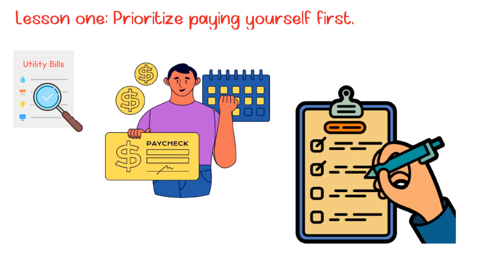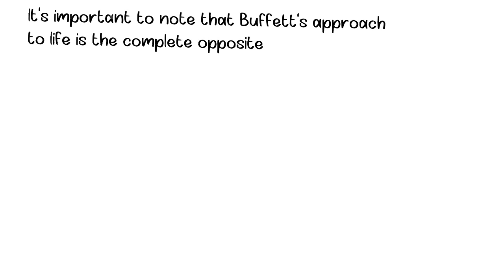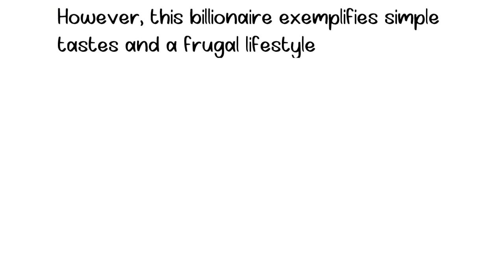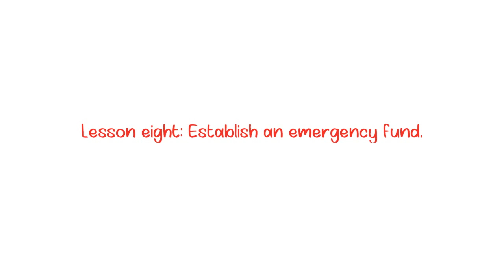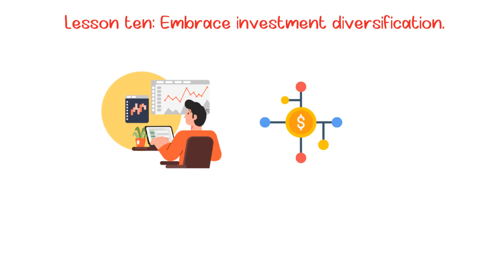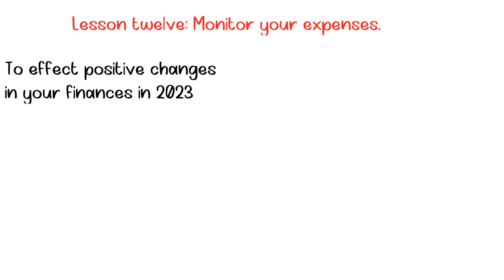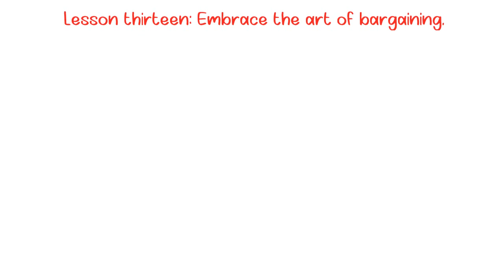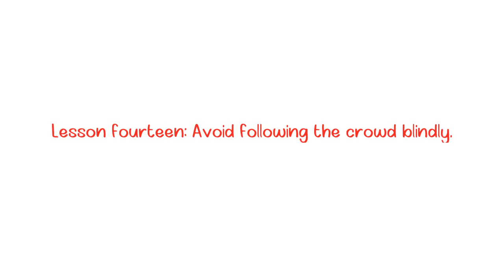14 Life-changing Finance Lessons - Warren Buffet Ways How To Make Money Online - Financial Education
🔥 Discover 14 Life-changing Finance Lessons and Warren Buffet Ways How To Make Money online! 💰 In this in-depth Financial Education video, we'll delve into the secrets of successful money management and explore valuable insights from the legendary investor, Warren Buffet.  Stocks to buy.

🚀 Whether you're a beginner in budgeting or a seasoned pro, our expert tips and strategies will help you navigate the financial world with confidence. 💼 Don't miss out on this golden opportunity to boost your financial knowledge and make smart money moves. Watch now and take control of your financial future! 📈